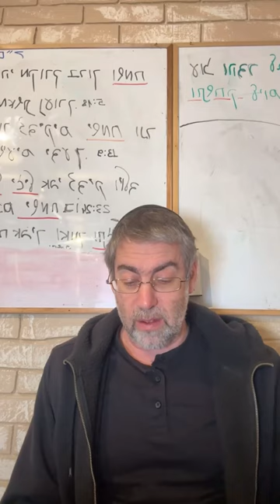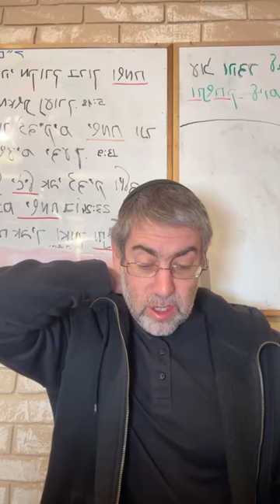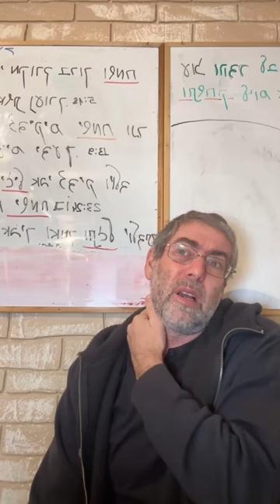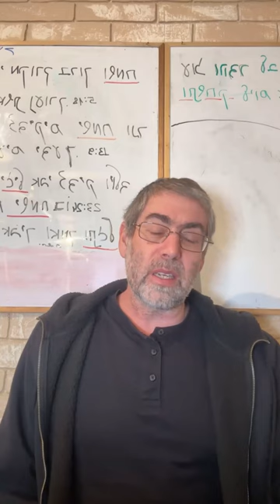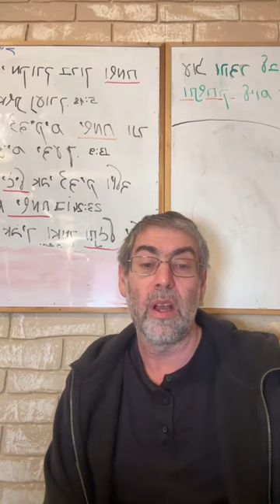✡️ Ицхак Пинтосевич: Вера - источник чудес. Найди товарища в благодарении. О благодарности. Урок 73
Благодарность создает новую реальность. В чем заключается главная цель всего мироздания и как ее достичь? Верное направление глобального отношения к жизни.
Как соотносится реальность и выдуманный мир в жизни человека? Что происходит с тем, кто живет в негативной иллюзии, а что - с тем, кто наполняет себя позитивом?
Какую роль во влиянии на сознание людей в сегодняшнем мире играют СМИ?
Основной принцип веры и конкретные примеры того, как она работает.
Случай с учеником ешивы, который страдал от пореза на стопе, мешавшего ему ходить. Вторая ситуация с больным человеком, который был практически при смерти и чудесным образом выздоровел.
Почему в жизни человека происходят разные события? Пример того, что все происходящее - вопрос личной веры человека.
Благодарность за проблему - это нелогичная реакция. Как благодаря такому поведению меняется духовная программа человека? Что такое чудо по своей сути?
Проявление творческой сути человека. Как Вс-вышний - Творец мироздания, так и человек - творец собственной жизни.
Все условности и характеристики того или иного человека обусловлены привычной моделью мышления. Чем снимается негативное мышление?
Изучение книги рава Зелига Плискина "Thank You". Что дает человеку работа с друзьями как с партнерами в саморазвитии?
Способ эффективной совместной работы над качеством благодарности. Что дает такой подход инициатору и его напарнику?
История о человеке, который постоянно был всем недоволен. Как рав Плискин смог сделать его своим партнером по благодарности? Правильный настрой для успеха.
Какие контрдоводы и отговорки привел второй человек и каким образом изменилась его жизнь после того, как он согласился? Учимся искать партнеров по благодарности и менять свою жизнь к лучшему.